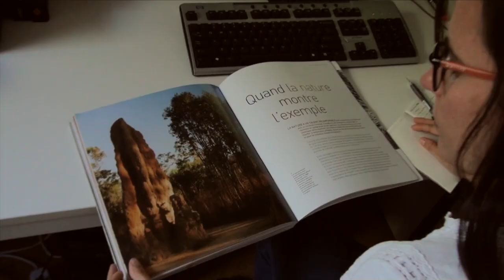ExperienciaYLAI - Agustina (2)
Agustina Tierno comparte su experiencia en el programa "Young Leaders of the Americas Iniciative".